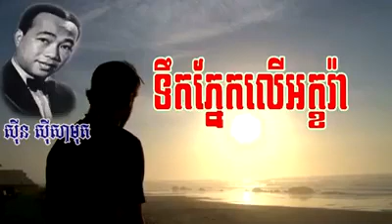ទឹកភ្នែកលើអក្ខរា - ស៊ីន ស៊ីសាមុត | Teuk Phnek Leu Akara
ទឹកភ្នែកលើអក្ខរា,
ទឹកភ្នែកលើអក្ខរា ភ្លេងសុទ្ធ